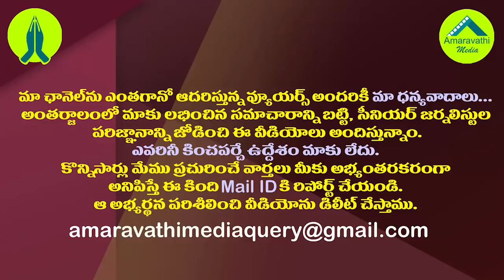నిమ్మగడ్డ బాబు దిగొచ్చినా ఎన్నికలు పెట్టలేడు| Kodali Nani Sensational Comments on SEC Nimmagadda